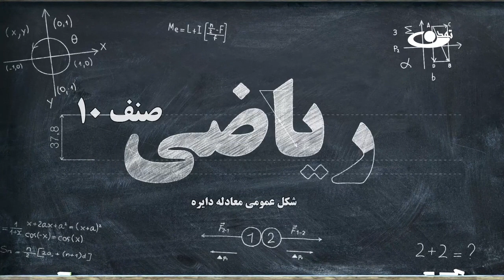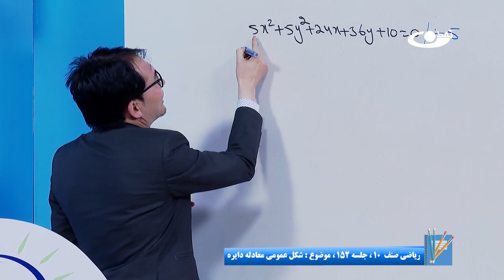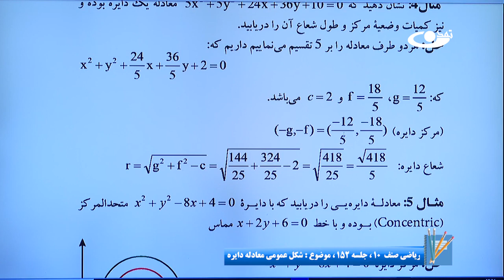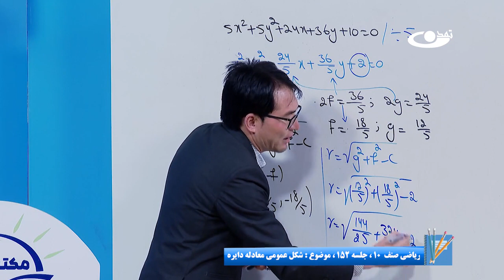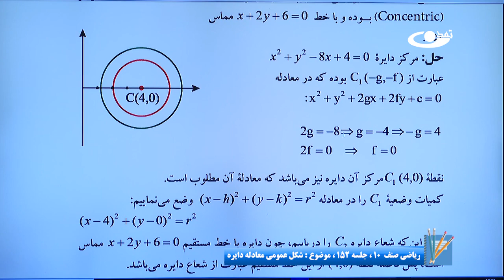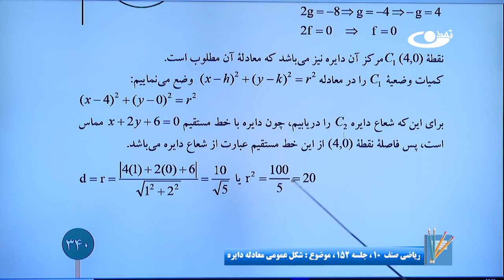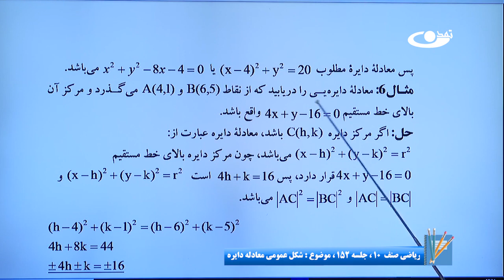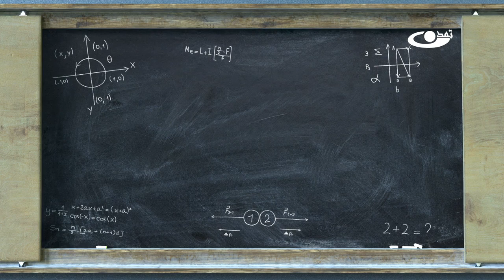ریاضی صنف دهم- جلسه صد وپنجاه ودوم– موضوع: شکل عمومی معادله دایره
موضوع برنامه: ریاضی صنف دهم- جلسه صد وپنجاه و دوم- موضوع: شکل عمومی معادله دایره

آدرس سایت و شبکه های اجتماعی ما:
است.